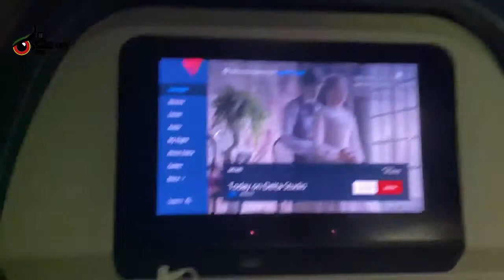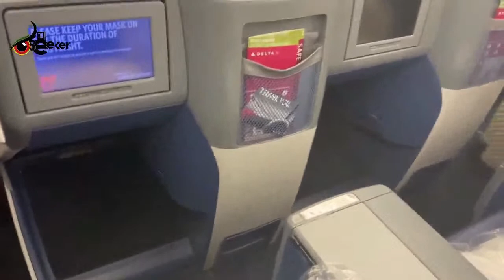Re: SUNDAY SPECIAL - Important Video Highlights Within This Week in GHANA!!!